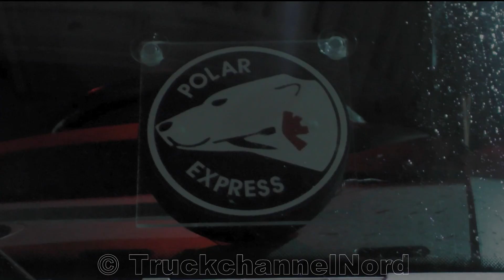SCANIA V8 Topline - M.K.M. Breisgau [HD]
Today I show you this very beautiful Scania of MKM. The clips are from last year. I hope you enjoy it!